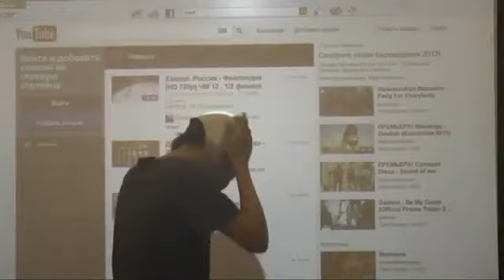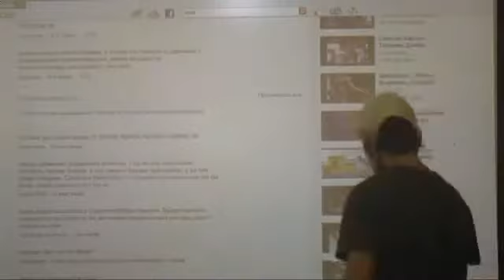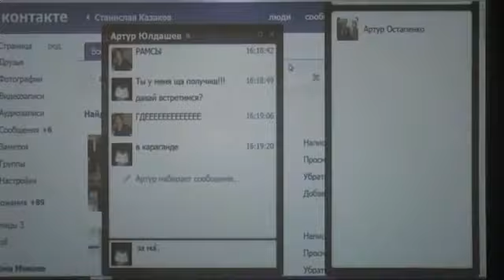TROLOLO with internet memes: Poker Face, Me Gusta, Forever Alone, Troll Face, LOL Guy... - LoL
Those Videos are not for commercial Purposes
Source: AgeOfNoobz, An Trolling Noob, Calbel, CooLifeGame, DeoNade, gamespotesports, gbay99, Gonzossm, JimbowuahooMB, MID or FEED ... and some others Channel.
«Одноклассники» представляют «Трололо»: музыка Алексея Паркова, слова Марины Малинской и Christian P L Johnston

I'm flaming. I'm baiting. I'm laughing. You're hating.
 Laughing my arse off 'сause of your rating.
 You think I'm hiding. Well that is not true.
 If you were here, you know what I would do?

Chorus: I'm not bananas. I'ma real troll. I won't be taken the rap. LOL! I'm a pain in the neck on the net. I'm king of the Internet.

I'd fight you, I'd bite you, I would show who's boss.
You are the weakling. You are the toss.
Your video sucks. You can't sing at all.
You have no talent. You're a big hairy mole.

Chorus: I'm not a chicken. I'm an action man. I always get into the top ten. I like to add fuel to the flame, But no one knows my real name.

 I'm laughing my face off that you replied.
 I'm laughing out loudly because I made you cry.
 You seem so angry. Oh poor little you.
 Go to your mummy. You loser, you.
 Do you hate me? I really don't care.
 In fact that's the reason I like to share.
 Thumbs up, thumbs down. I really don't care
 Just don't ignore me 'cause that's unfair.